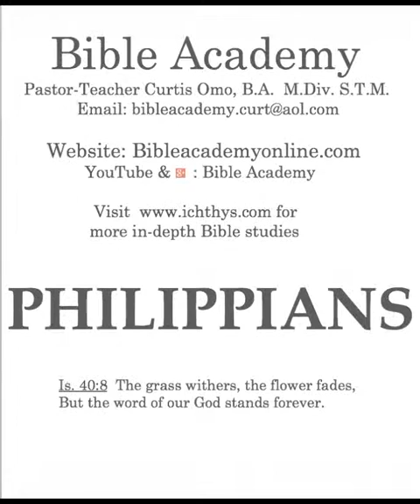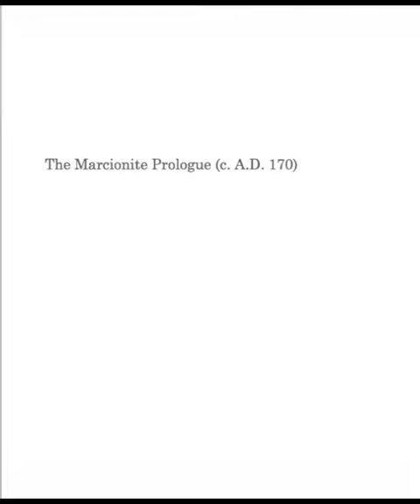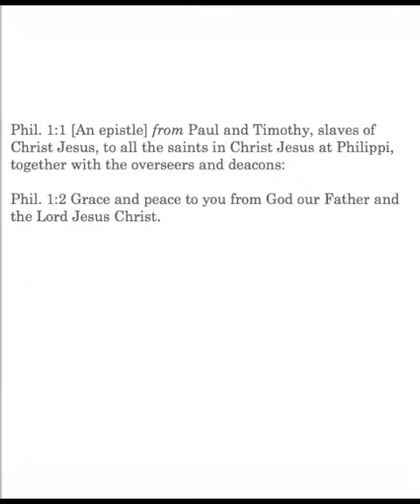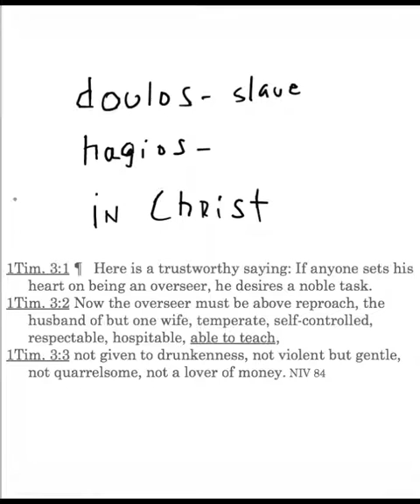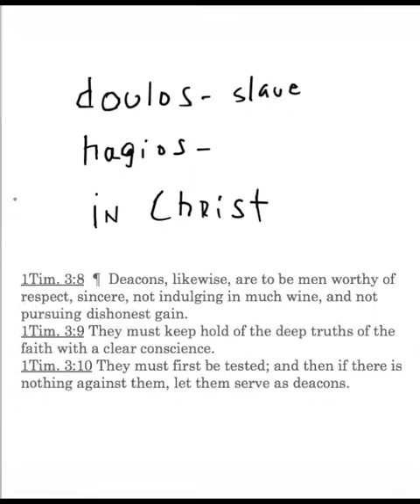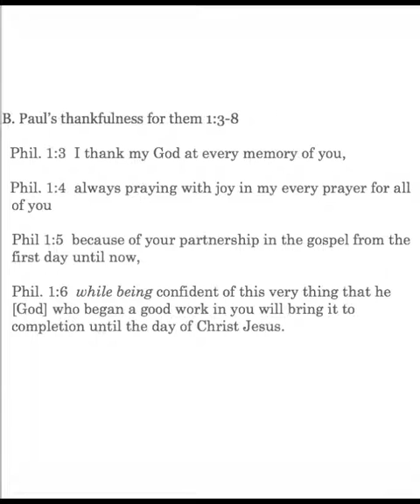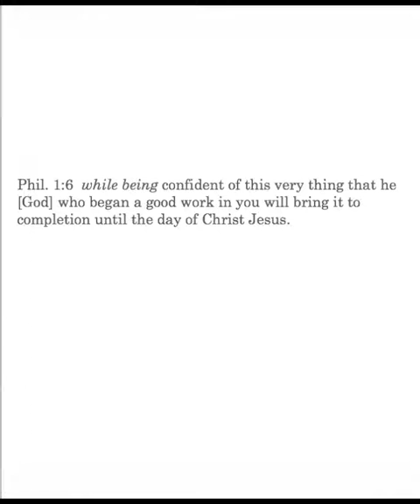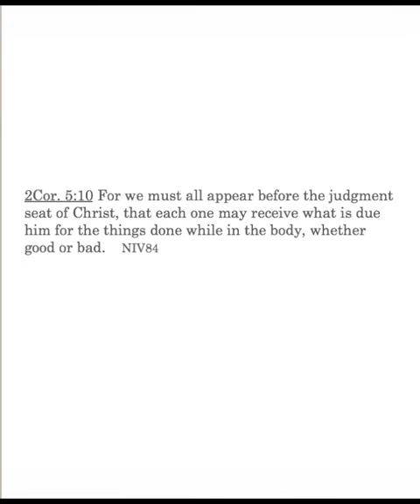Philippians 1:1-6 Lesson 1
Phiippians 1:1-6: Introduction and background; a slave/doulos of Christ; overseers, 1 Tim. 3:1-3; deacons 1 Tim. 3:8-10; grace; peace; partnering in the gospel; day of Christ Jesus; levels of service: maturity, ministry, mature ministry. 2 Cor. 5:10.